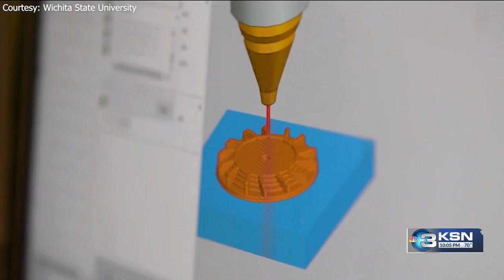Why an Australian manufacturer picked Wichita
If you build it, they will come. That’s part of the reason why Australian Aerospace manufacturer Quickstep USA Inc. is coming to Wichita.